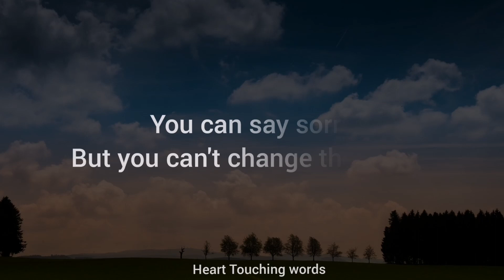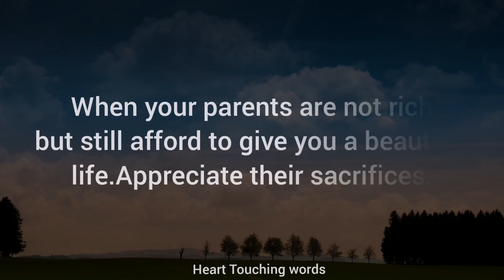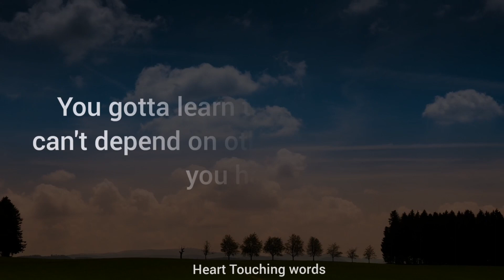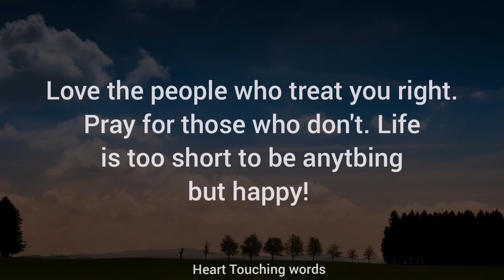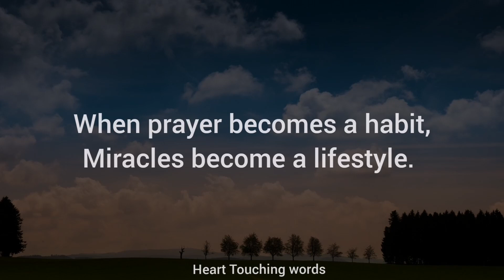Top Heart Touching Quotes || Motivational Quotes || Inspirational Quotes || Heart Touching Words